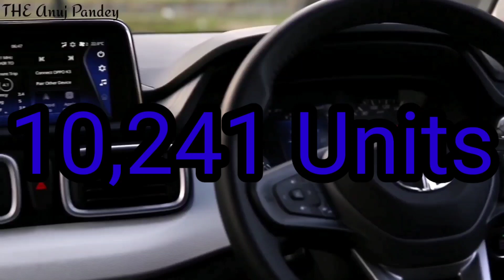Tata Punch को अब कोई नहीं रोक सकता 🎉 || Tata Punch Sales Of May 2022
Tata Punch को अब कोई नहीं रोक सकता 🎉 || Tata Punch Sales Of May 2022 || ‎@Tata Motors

In This Video : Tata Punch को अब कोई नहीं रोक सकता 🎉 || Tata Punch Sales Of May 2022 || ‎@Tata Motors

Hey, my Real name is Adarsh  & I basically belongs to Raipur only. In this channel I ll Give You The Review Of  Bikes and Cars, Modification, reviews, motovlogs, etc. Now, am more focused on Automobile Sector where I suggest you some good modification of car & bikes.